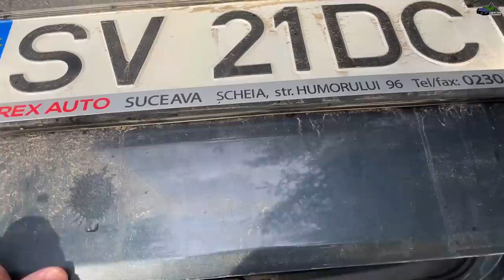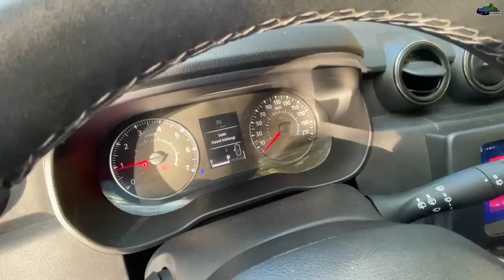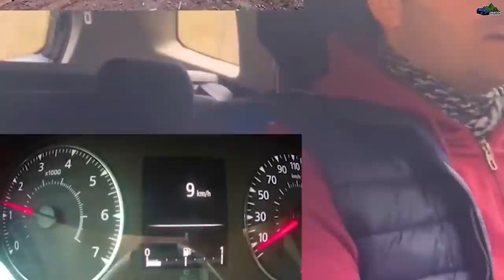Dacia Duster Owner Review After 3 Years & 75.000 Km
This is how my Dacia Duster looks after 3 years and over 75.000 km, plus the problems I had and what I replaced on warranty or otherwise. My honest owner review.